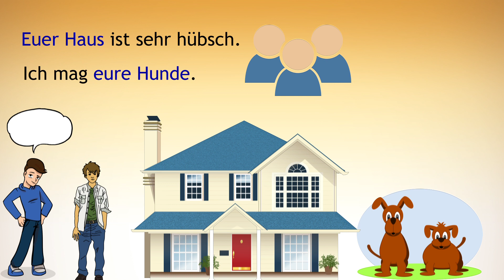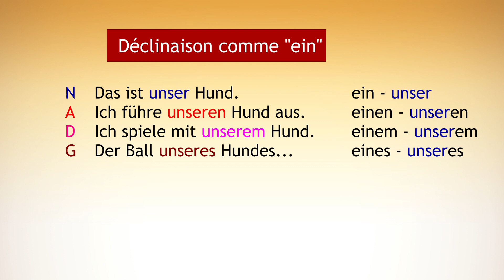🇩🇪 unser, euer, ihr | Les déterminants possessifs en allemand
Quand il y a plusieurs possesseurs, il faut utiliser les déterminants possessifs unser, euer et ihr. Je vous présente leurs formes et leur emploi. Comment ne pas confondre "ihr" et "Ihr"? Je vous montre le bon mode d'emploi!

🇩🇪 Hallo bei AllemandCompris – une nouvelle chaine destinée aux francophones pour apprendre l’allemand. AllemandCompris – ce sont des règles de grammaire faciles à comprendre et expliquées en français, des astuces et de nombreux exemples pour maîtriser la langue allemande à l’oral et à l’écrit. Suivez notre cours d'allemand pour débutants!

🇩🇪  Animées par un professeur allemand de soutien scolaire, les vidéos vous aident à mieux comprendre, à parler et à écrire l’allemand - soit au collège et au lycée, à l’université, au travail ou juste pour le loisir. Los geht's!